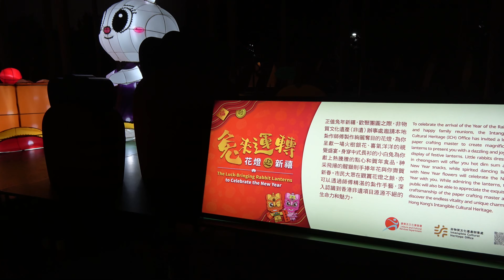兔來運轉・花燈迎新禧 - 香港 Hong Kong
兔年新禧，非物質文化遺產辦事處邀請具有逾三十年紮作經驗的許嘉雄師傅製作多款不同造型的花燈。身穿中式長衫的小白兔獻上熱騰騰的點心和賀年食品，神采飛揚的醒獅則手捧年花齊賀新春。

在觀賞花燈之餘，亦可以了解及欣賞傳統的紮作技藝。紮作師傅運用竹篾、紗紙和綢布等材料，進行「紮」、「撲」、「寫」、「裝」的四個紮作工序，當中包括用竹篾紮出骨架，再以紗紙條繫穩交接處，黏上漿糊固定；然後在骨架上捫上布料，進行繪畫或題字，最後裝上飾件，花燈便告完成。

拍攝設備
攝錄機: SONY FDR-AX45A